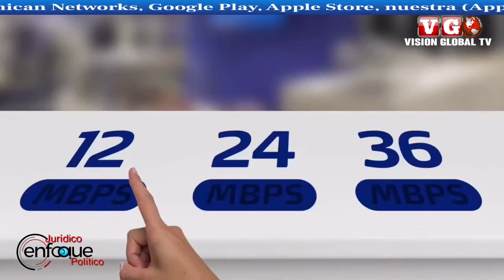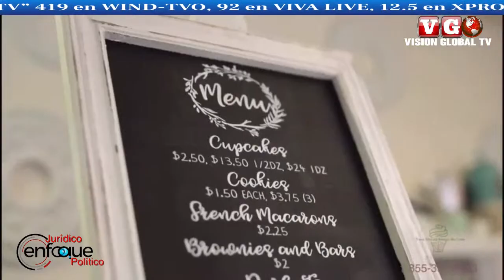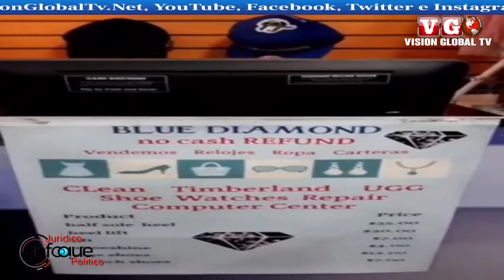ENFOQUE JURIDICO POLITICO